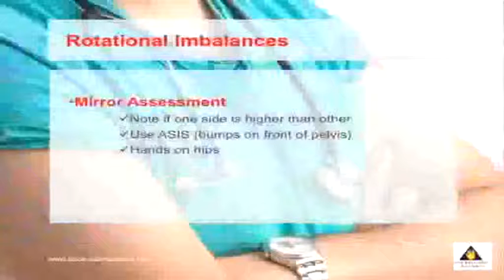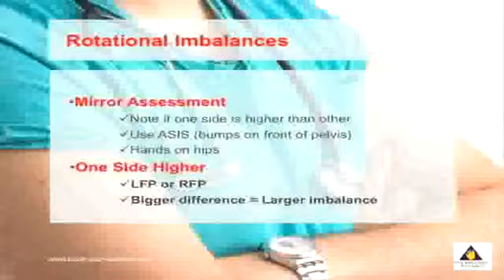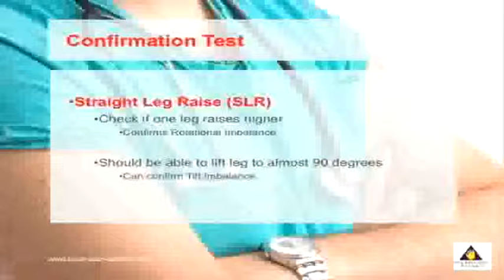Relieve Back Pain - Excellent Help and Advice- Relieve Back Pain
Relieve Back Pain is the webs unrivaled source for info and help on every back pain and sciatica connected topic.

This video demonstrates many of the numerous articles, pictures and help we have on the web page. If you suffer with any type of back pain or sciatica, please make sure you view our web page to receive help and advice.

Your pain can be helped easily when you understand the easy steps to follow, so if you would like to discover more on Relieve Back Pain come see us.

Sciatica Relief :
00:00:05  Lower Back Pain Relief
00:00:04  Sciatica Pain Relief
00:00:03  Cure Back Pain
00:00:02  Exercises Lower Back Pain
00:00:01  Cure Back Pain